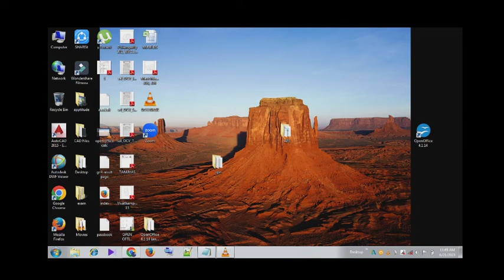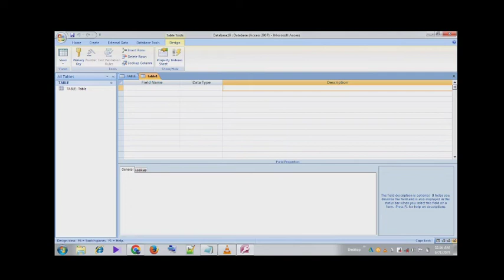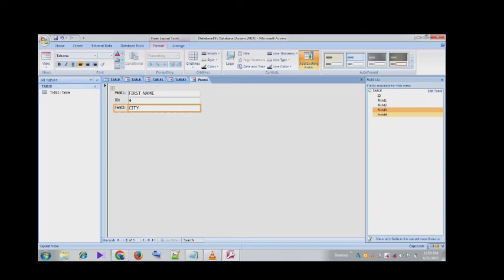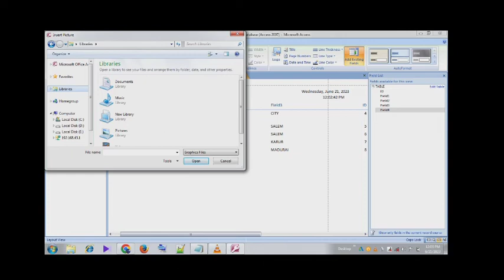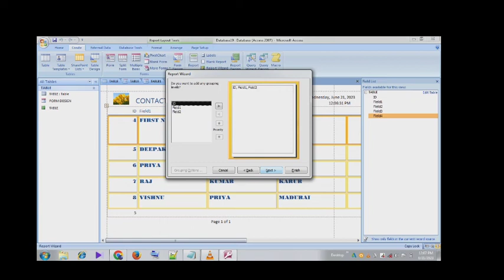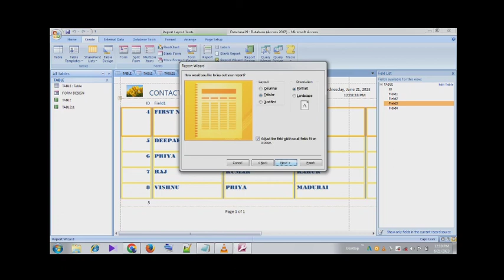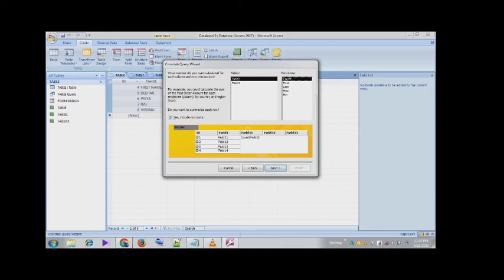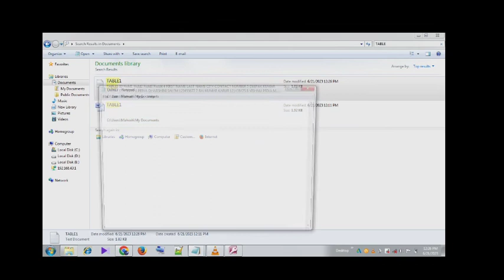Microsoft Access Database Explained in Tamil | Unit 5 | New Syllabus | COA Class